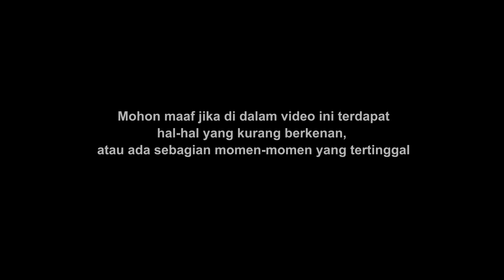CERITA NUSANTARA # 4 : BASARAH (Ibadah Agama Kaharingan Dayak Taboyan)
Judul :  BASARAH (Ibadah Agama Kaharingan Dayak Taboyan)

lokasi : Desa Hajak

Desa Hajak,
Teweh Baru,
Kecamatan Teweh Baru,
Barito Utara,
Kab. Barut,
Kab. Barito Utara,
Kabupaten Barut,
Budaya Dayak,
Tradisi Dayak,
Dayak Kalteng,
Dayak Kalimantan Tengah,
Dayak Taboyan,
Dayak Tewoyan,
Hajak Taboyan,
Hajak Tewoyan,
Kalimantan Tengah,
Dayak Viral,
Studio-palentinus,
palentinus Hengki,